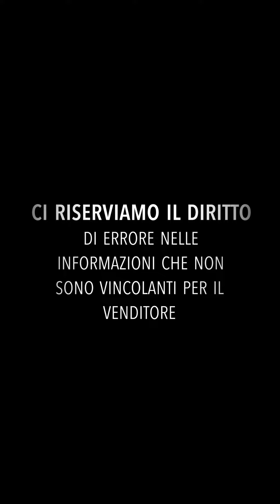JEEP Cherokee 2.2 Mjt II 4WD Active Drive I Limited